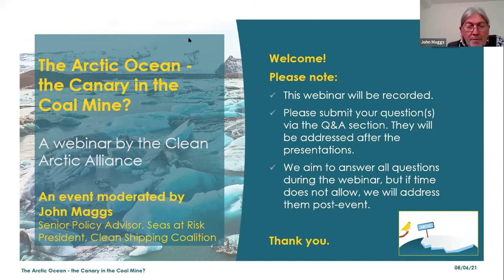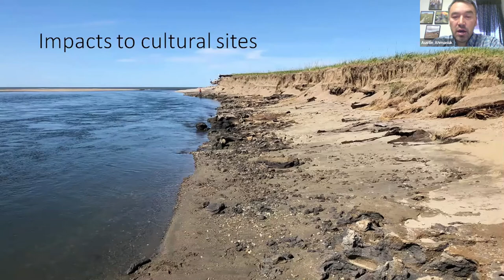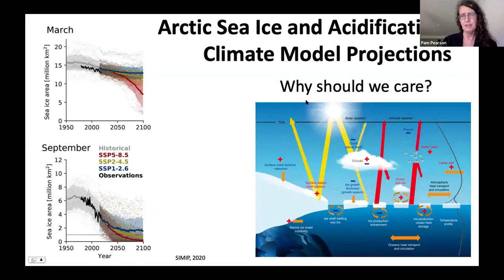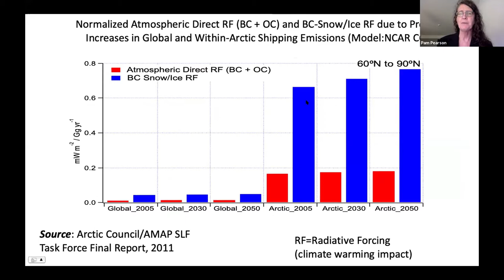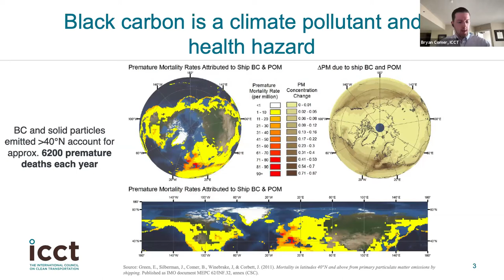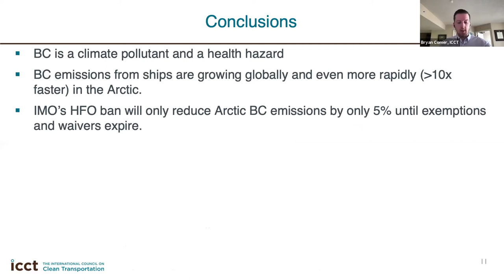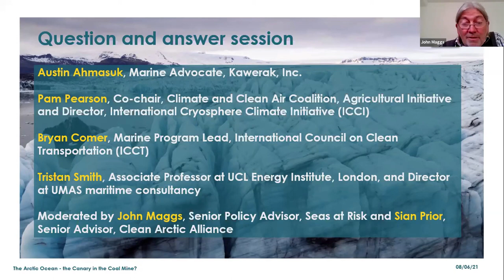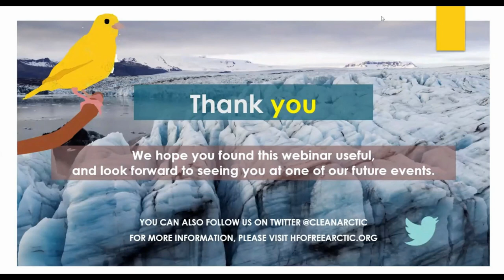World Ocean Day Webinar: The Arctic Ocean – the Canary in the Coal Mine?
An online event to mark World Ocean Day and, ahead of the International Maritime Organization’s (IMO) 76th session of the Marine Environment Protection Committee (MEPC) meeting (June 10-17).

This eventlinksshipping’s black carbon emissions with the IMO’s short-term measures to reduce the impact of greenhouse gas emissions with the Arctic climate emergency.

At the end of May, Arctic Foreign Ministers announced that the Arctic is now warming three times faster than the planet as a whole. When it comes to the climate, the Arctic is the planet’s early warning system – and it is clear that the Arctic is in crisis. Sea ice, glaciers, permafrost and the Greenland ice sheet are decreasing rapidly due to global heating, leading to global impacts such as sea-level rise and extreme weather patterns.

The Arctic climate crisis requires urgent action to rapidly reduce both carbon dioxide and black carbon emissions from all sources including international shipping. Greenhouse gas emissions, along with black carbon emissions, from shipping are contributing to Arctic warming.

During MEPC 76, the international shipping community has a unique opportunity to set out its commitment to help address the crisis. The IMO’s Arctic heavy fuel oil regulation is set to be adopted, a proposal for a resolution addressing black carbon will be considered and a package of “short-term measures” on greenhouse gas emissions is to be approved.

Speakers:

Austin Ahmasuk, Marine Advocate, Kawerak, Inc.
Pam Pearson, Co-chair, Climate and Clean Air Coalition, Agricultural Initiative and Director, International Cryosphere Climate Initiative (ICCI).
Bryan Comer, Marine Program Lead, International Council on Clean Transportation (ICCT)
Tristan Smith, Associate Professor at UCL Energy Institute, London and Director at UMAS maritime consultancy
Moderator:

John Maggs – Senior Policy Advisor, Seas at Risk / President, Clean Shipping Coalition